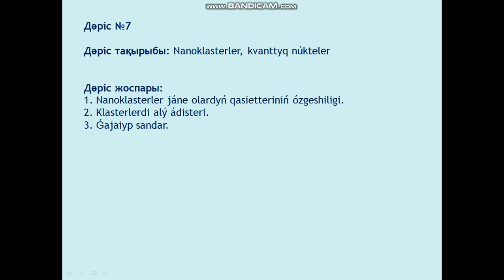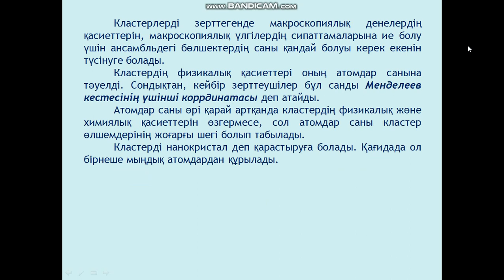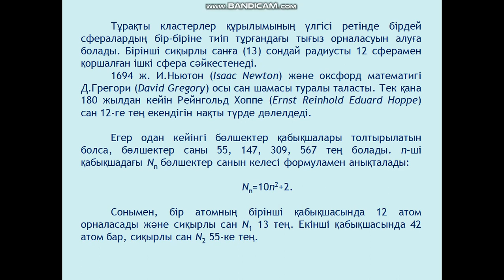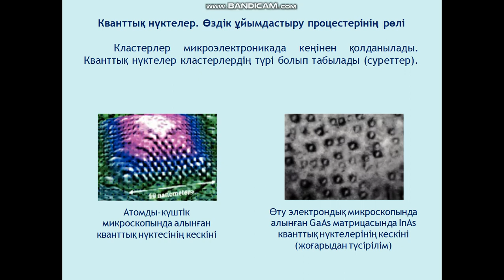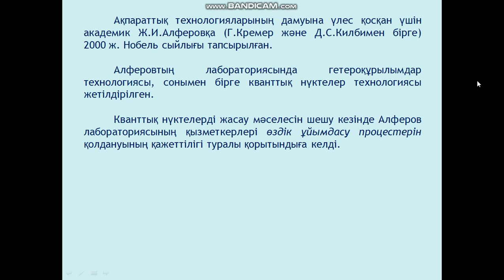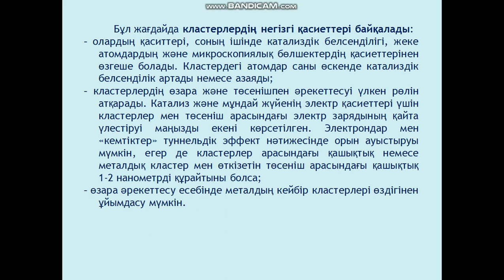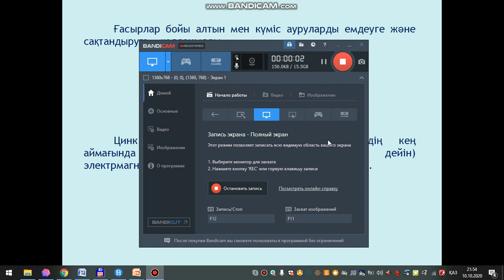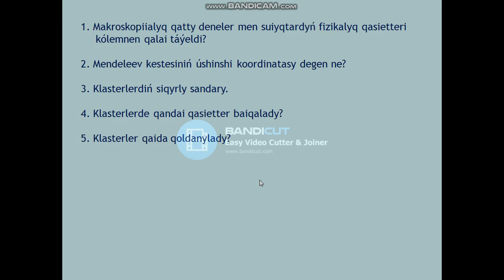Jubaev AQ Nanotehnologiiaga kirispe 7 leksiia